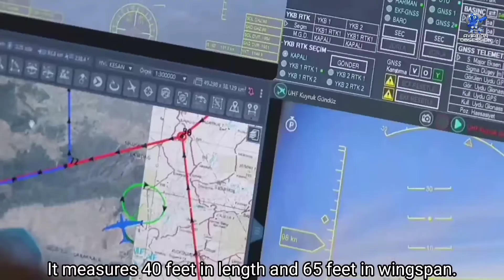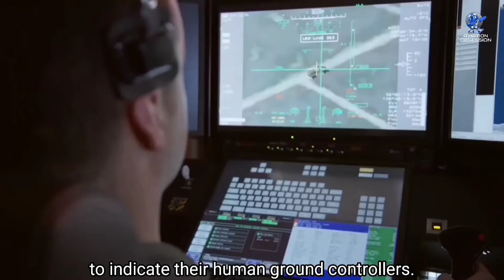Top 10 Most Advanced Military Drones in the World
In this video, we are going to talk about the Top 10 Most Advanced Military Drones in the World in 2022. Military drones are also known as Unmanned Combat Aerial Vehicles (UCAV) and Unmanned Combat Air Systems (UCAS), Unmanned Aircraft, etc.
Intro 0:00
10. Bayraktar TB2 1:15
9. MQ-25 Stingray  2:10
8. XQ-58 Valkyrie 2:51
7. Loyal Wingman 3:44
6. TAI Aksungur 4:36
5. Bayraktar Akinci 5:28
4. MQ-9 Reaper 6:16
3. MQ-20 Avenger 7:16
2. X-47B 8:03
1. Global Hawk 8:37